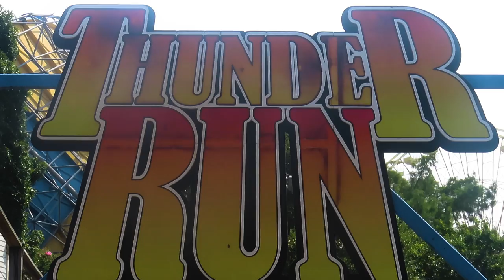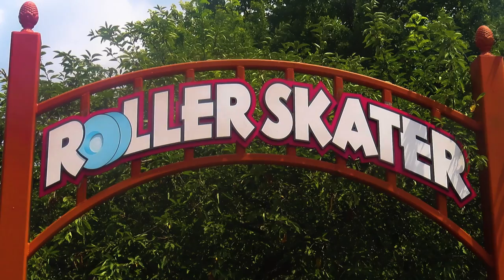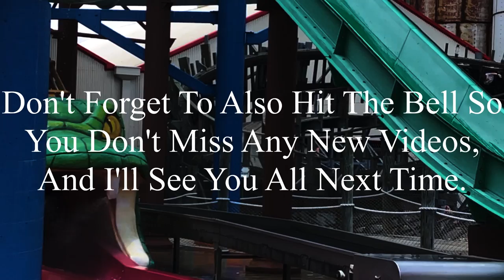Visiting Kentucky Kingdom for the First Time in 7 Years! Kentucky Kingdom 7-24-2024 Vlog